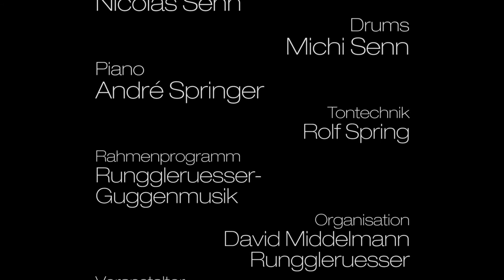Nicolas Senn and Friends from Horgen Part 2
Ein kleiner Ausschnitt aus dem Liveprogramm von Nicolas Senn (Hackbrett), André Springer (Piano) und Michi Senn (Schlagzeug).

A short cutout of a live event by Nicolas Senn (dulcimer), André Springer (Piano) and Michi Senn (Drums).

Specs:
-Canon 5D M3 (Nikon 135mm, Nikon 50mm)
-Panasonic GH2 (Pancake 20mm)
-Sony HDV Cam
-Manfrotto Video Monopod
-Zoom H4n (Sound recorded with XLR Inputs direct from the sound mixer)